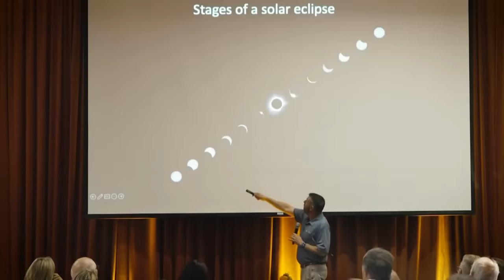LIVE: Total solar eclipse experience show has begun!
A total solar eclipse is taking place on April 8, 2024, and will be visible in many parts of the United States, including in the North Texas area.